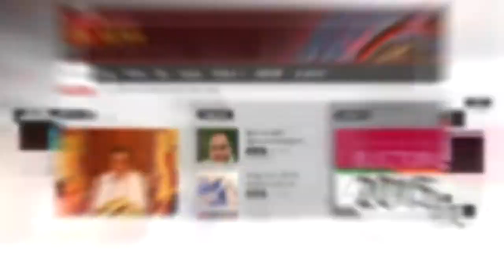Almsgiving for Elders : තාත්තා වෙනුවෙන් කළ අපූරු දානමය පිංකම